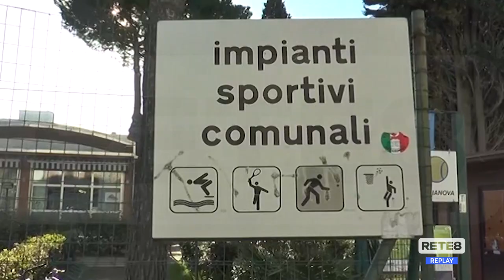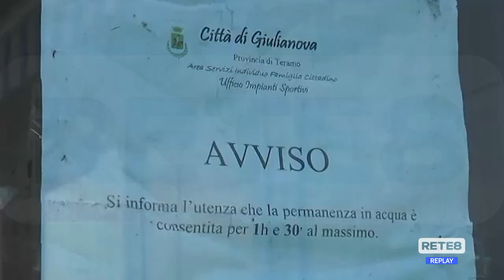Giulianova - 980 mila euro per riqualificare la piscina